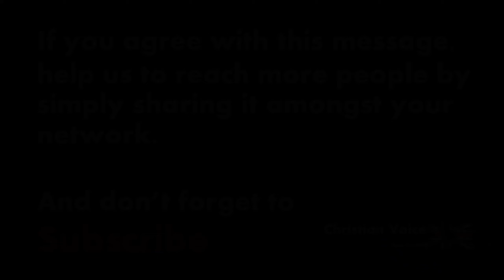Rising Tensions and Financial strains _A Quarter of Unrest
The outlook for the last quarter of 2024 appears bleak. However, what remains largely unknown is that the United Nations is on the verge of paving the way for the creation of a one world government. Mike Bain from Christian Voice New Zealand has frequently discussed the upcoming United Nations Summit for the Future, scheduled for September, and its "Pact for the Future" agenda, highlighting its implications for individuals and global democracy.
About Christian Voice New Zealand
With a direct and unwavering approach supported by meticulous research, we provide bold commentary on the latest news. Our statements are clear and decisive, cutting straight to the core issues and offering faith-based insights through a biblical perspective.
For more information about Mike Bain or Christian Voice New Zealand,